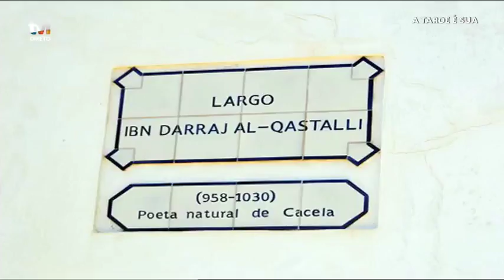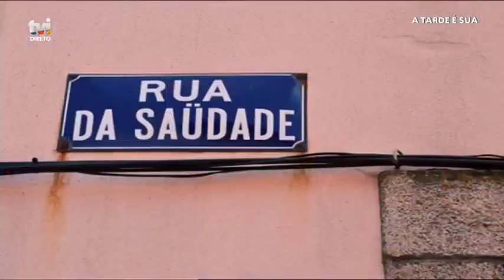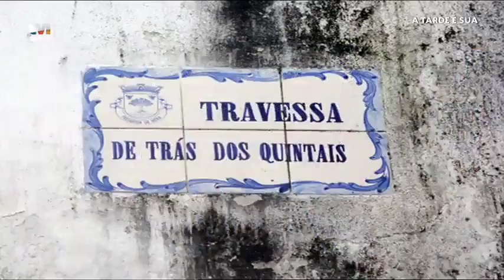As ruas com nomes muito curiosos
O nosso espectador Ricardo Cartaxo enviou-nos fotografias com nomes de terra muito peculiares.